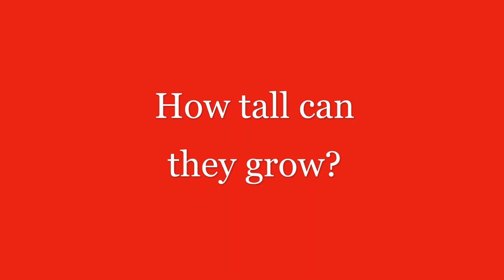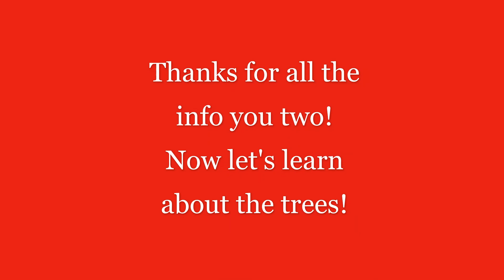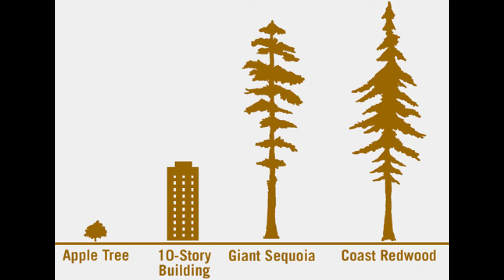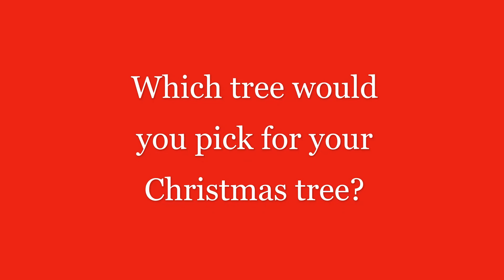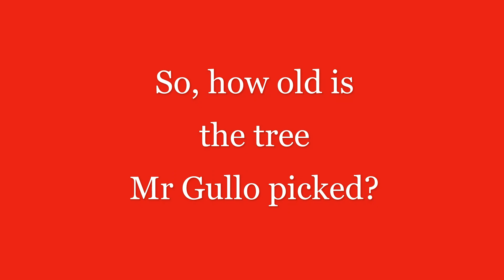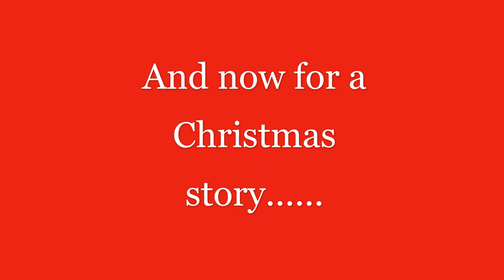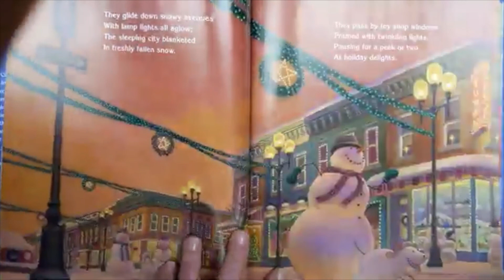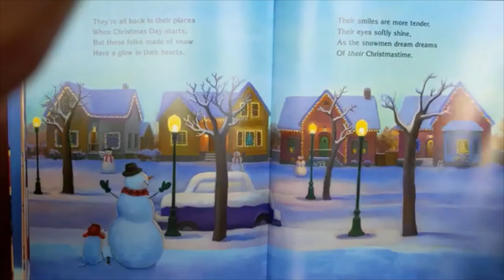Ms Carbonara's Second Grade Field Trip 2021